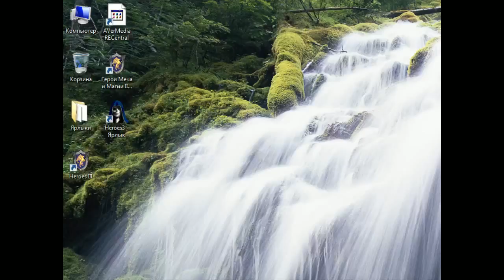Возрождение Эрафии Часть 11